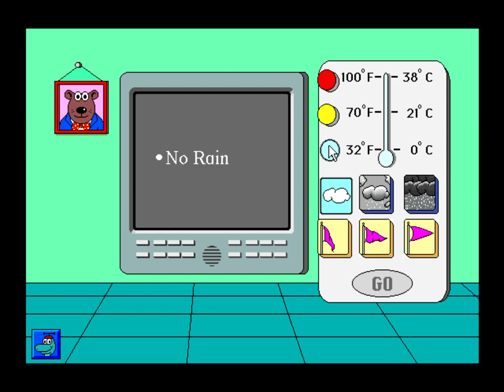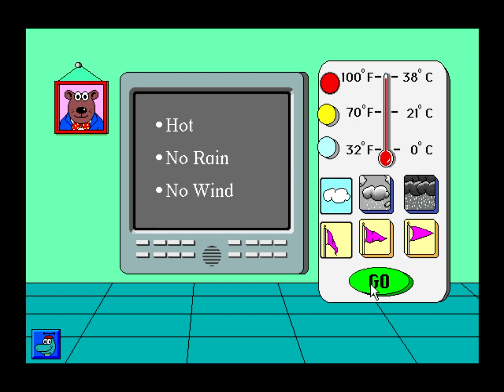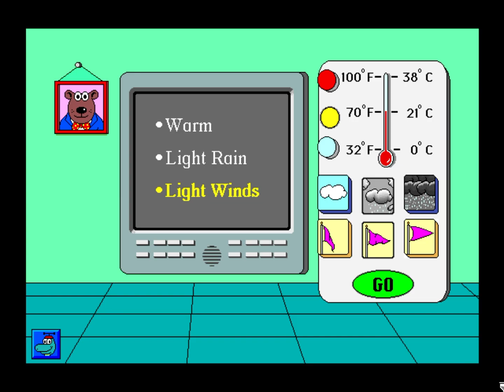Theatrix Interactive - Sammy's Science House - 1994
For those who wants to rememorate this educative game that was Sammy's Science House developed by Theatrix Interactive, Inc., but published by Edmark Corporation in June 1994.